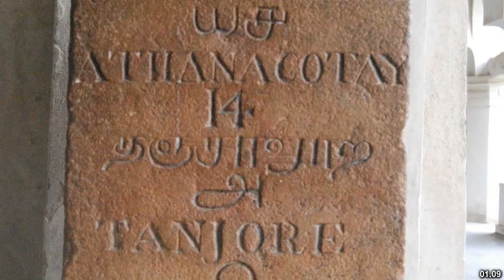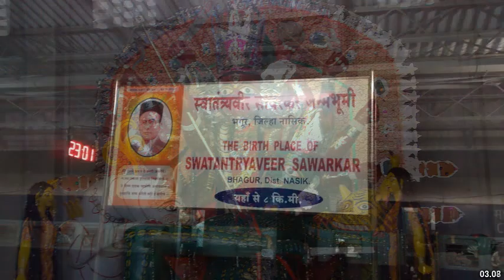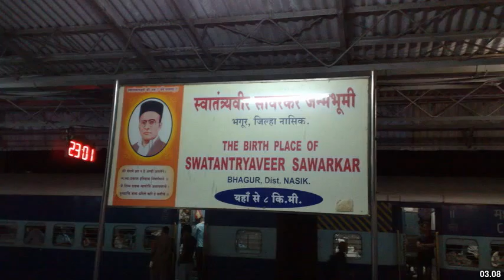Best places to visit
Best places to visit - Ambad (India) Best places to visit - Slideshows from all over the world - City trips, nature pictures, etc.